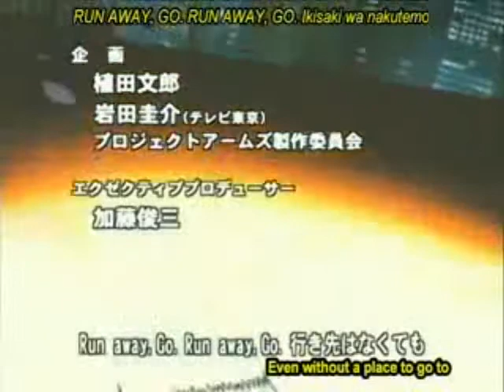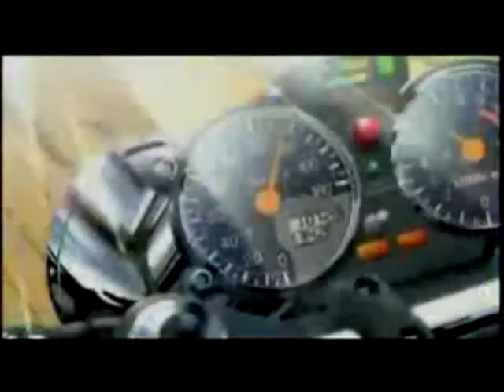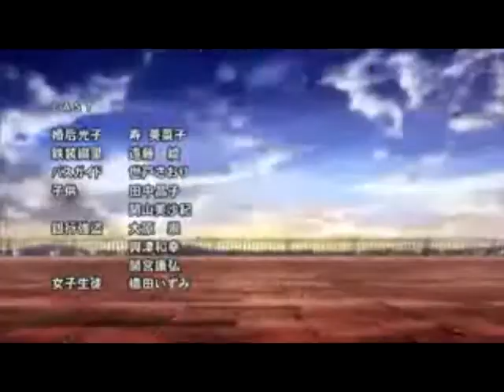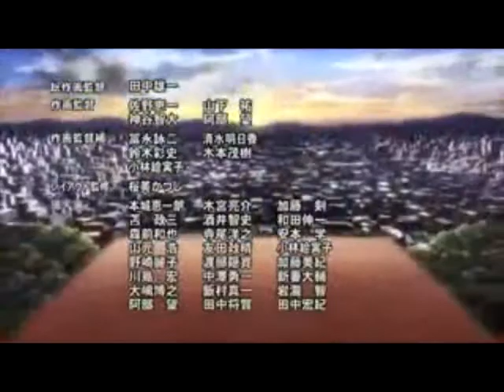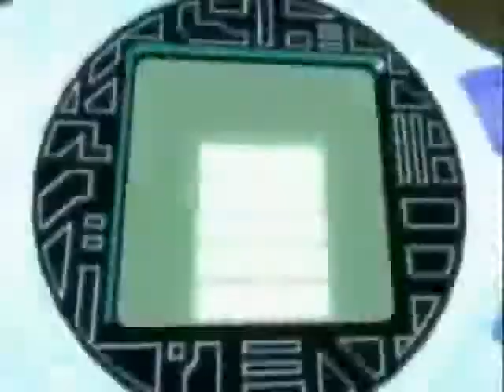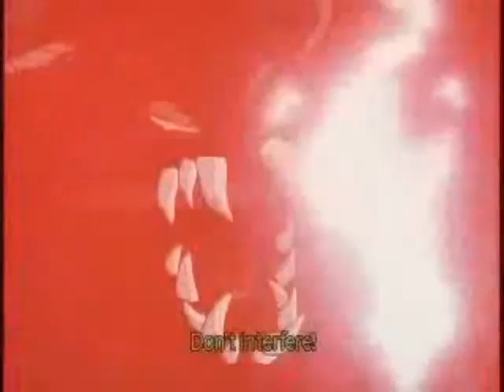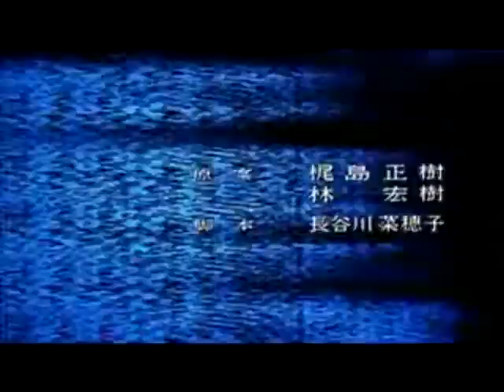Top 30 Strongest anime/manga universes